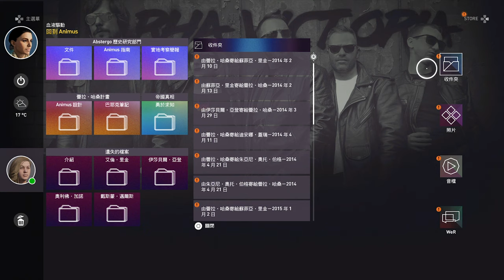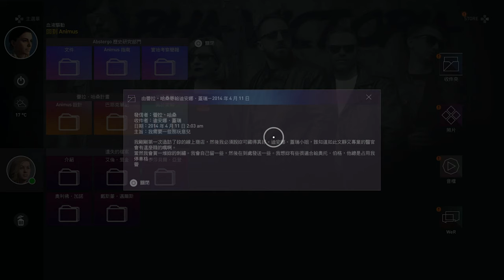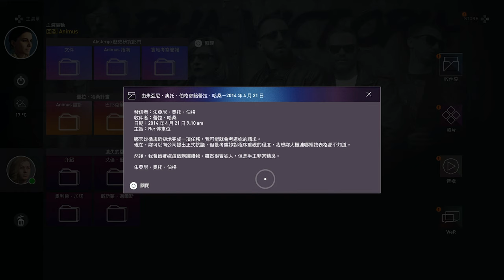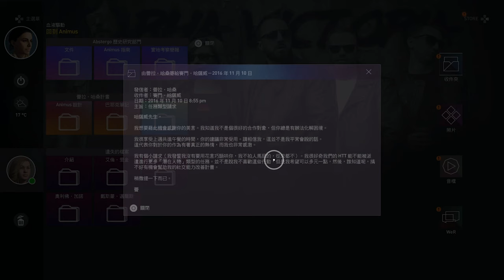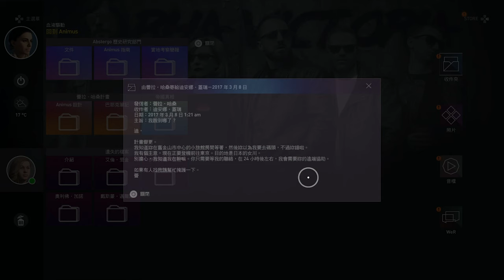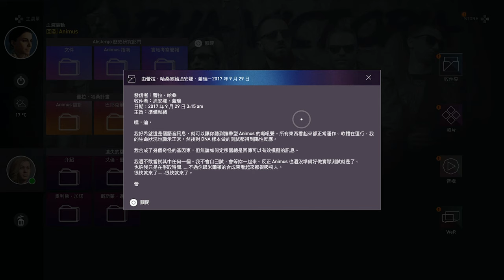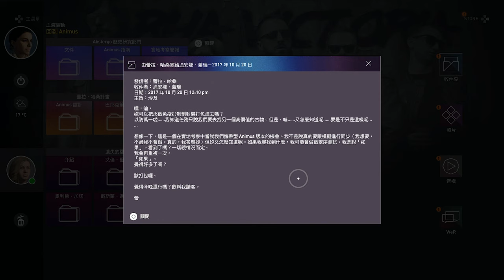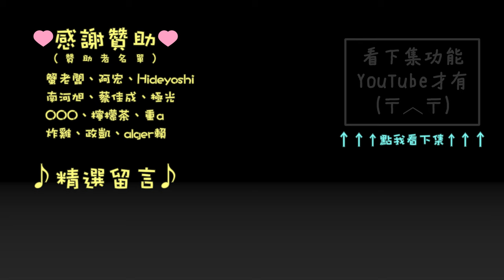一些信件 | 刺客教條-起源 (惡夢) | 千鳥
讀信(X)唸經(O)時間！